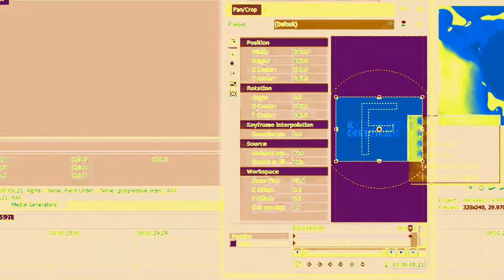How to make Barmy World V3 in Barmy World V3